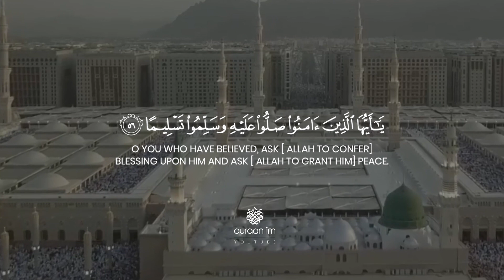إن الله وملائكته يصلون على النبي يا أيها الذين آمنوا صلوا عليه وسلموا تسليما